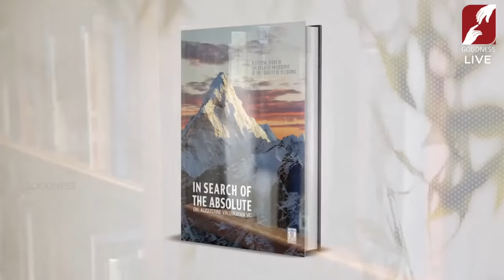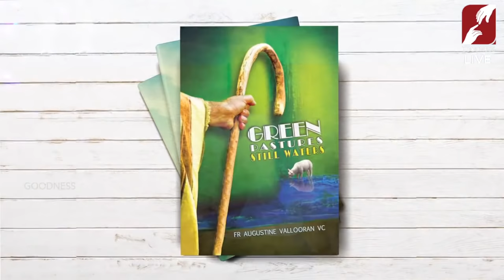Holy Mass | 06 September | Fr Dibin Aluvassery | Divine Retreat Centre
Kindly note that the Holy Mass will be telecasted at 8.30am as there is a technical problem. Do tune in at 8.30am

Hosana! Hallelujah!
Join us daily for the Holy Eucharist celebrated here at Divine Retreat Centre. Come spend some special time with God; the father, Son & Holy Spirit.

Choir - Agnes & Dinesh